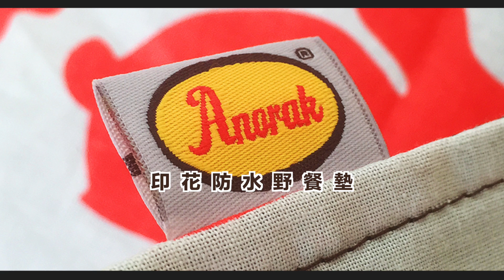網美野餐客必備吸睛好物｜防水野餐墊｜網美野餐墊【LAVIDA育兒好好玩】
野餐這檔事，當然要高調曬IG臉書!
點心比澎湃，裝備比特別
★英國Anorak印花防水野餐墊★
高端野餐客必備吸睛好物↓↓↓

鋪在地上和寶貝一起滾來滾去，
拍照上傳IG臉書動態超有質感！
微甜鄉村風，暖心動物親親圖騰
正面印花棉布🌿背面尼龍夾層，
捲折收納不佔空間，髒了可機洗，
英國製 原裝進口 全台獨家，
野餐是另一種生活品味的展現，
說走就走的野餐小聚會，就選它啦！